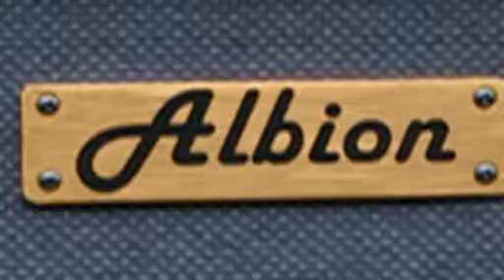REVIEW part three: Albion AG40dfx & AG80dfx hybrid guitar amps-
Guitarist denis Taaffe reviews the Albion AG40dfx and Albion AG80dfx, incl;udes unboxing and more.. This is PART three. denis's website.Features original music by Denis from his 223rdth album Modern rock guitar vol.223